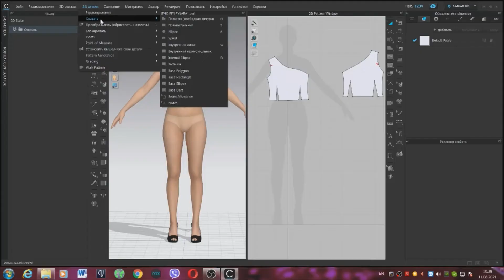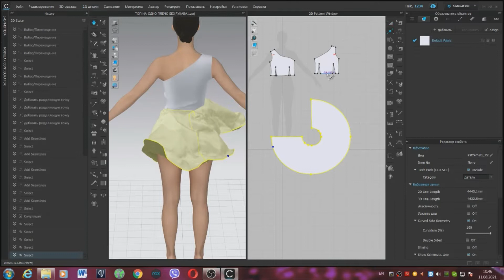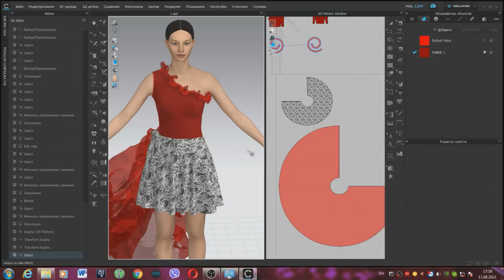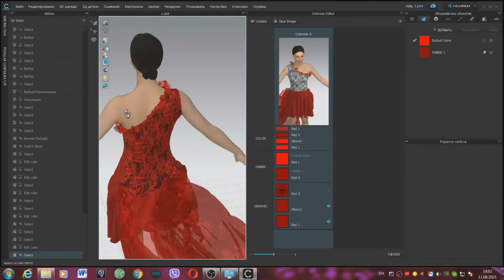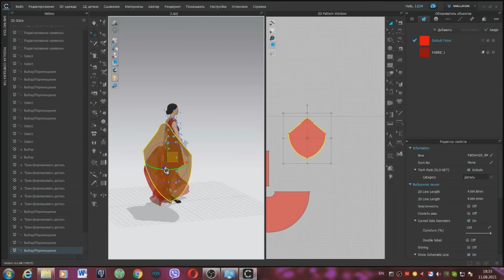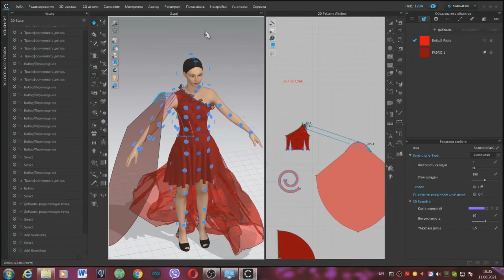TUTORIAL 3D red dress 3D clothing Digital fashion 3D fashion show Marvelous designer Clo 3D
Imagine a world where your clothes are no longer made out of textiles. They all exist in pixels in your virtual closet, as it’s now very common and affordable to shop for DIGITAL items.

Half of our lives exist in the VIRTUAL world - we connect with people via social media, run our businesses online, and jump on Zoom calls daily.

Advanced technology is changing everything – with the help of blockchain, NFT, and advanced 3D software you are now entering the world of thousand possibilities of outfits, shoes, and accessories. Your real closet would consist of a basic set of clothes, and all of the unique and personalized pieces with distinct designs would be stored digitally to give you a feeling of empowerment every day no matter where you are.

Jump on the trend to express yourself in a new way, to feel empowered to reach opportunities, and to experience this technological miracle first.

Arina TERROUS